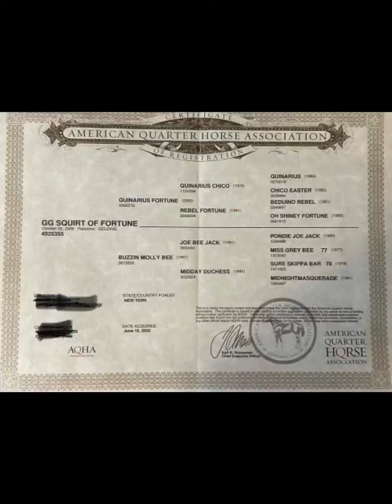GG Squirt Of Fortune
💦𝐇𝐢𝐩 #𝟏𝟏𝟑 𝐆𝐆 𝐒𝐪𝐮𝐢𝐫𝐭 𝐎𝐟 𝐅𝐨𝐫𝐭𝐮𝐧𝐞💦
2006 Palomino AQHA Gelding
(Quinarius Fortune X Buzzin Molly Bee)

15.1 hands tall. Good trail horse. He's gentle and easy to catch. Loves to be loved on. Clean legs and sound. Goes anywhere you ask, even to Tractor Supply!

✅ 𝐂𝐨𝐧𝐬𝐢𝐠𝐧𝐞𝐝 𝐭𝐨 𝐈𝐧𝐭𝐞𝐫𝐬𝐭𝐚𝐭𝐞 𝐑𝐞𝐠𝐢𝐨𝐧𝐚𝐥 𝐒𝐭𝐨𝐜𝐤𝐲𝐚𝐫𝐝𝐬 𝐇𝐨𝐫𝐬𝐞 𝐒𝐚𝐥𝐞 𝐨𝐧 𝐖𝐄𝐃𝐍𝐄𝐒𝐃𝐀𝐘, 𝐉𝐔𝐍𝐄 𝟏𝟗𝐓𝐇 𝐢𝐧 𝐂𝐮𝐛𝐚, 𝐌𝐢𝐬𝐬𝐨𝐮𝐫𝐢!
ꜱᴀᴅᴅʟᴇꜱ 5ᴘᴍ  ʜᴏʀꜱᴇꜱ ɪᴍᴍᴇᴅɪᴀᴛᴇʟʏ ꜰᴏʟʟᴏᴡ